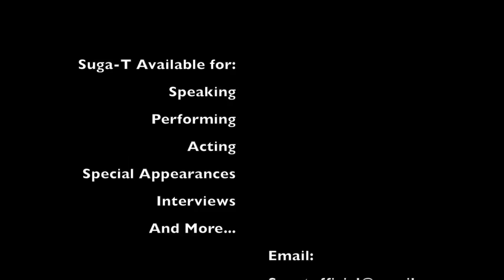Suga-T - Acting & Performing Reel - EPK